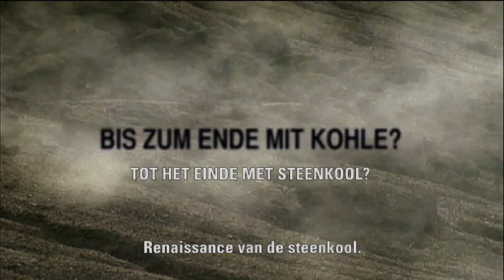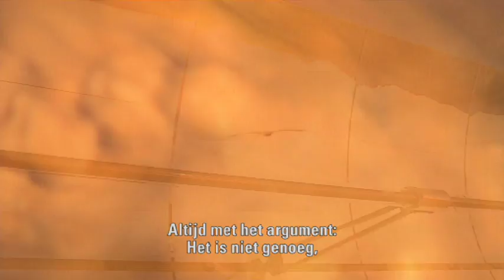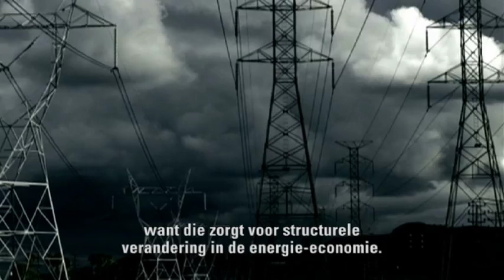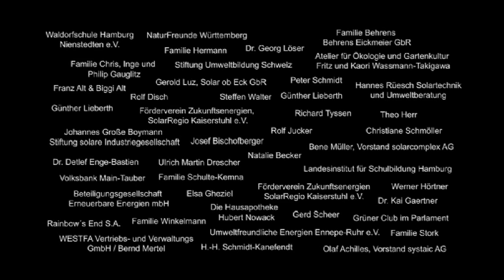Trailer Die 4. Revolution _Nederlandse vertaling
De 4e Revolutie is een film die weergeeft wat er, op het moment van de opname in 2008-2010, wereldwijd aan de gang was op gebied van duurzame energie in westerse landen zowel als in ontwikkelingslanden. Het is een hoopgevende film geworden die bovendien sindsdien in positieve zin door de realiteit werd ingehaald. Neem voor meer informatie en voorstellingen van de film met Nederlandse onderschriften contact op met de Belgische en Nederlandse federaties van burgercoöperaties voor hernieuwbare energie REScoop.be, en ODE-Nederland,